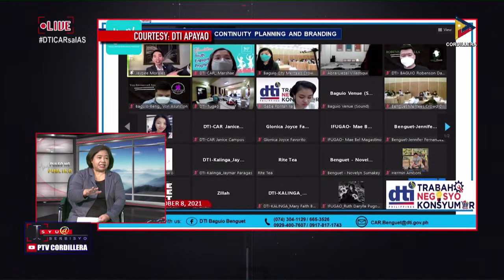DTICARsaIAS ISYU@SERBISYO with DTI CAR Regional Director Juliet Lucas Friday, November 5, 2021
ISYU@SERBISYO with DTI CAR Regional Director Juliet Lucas